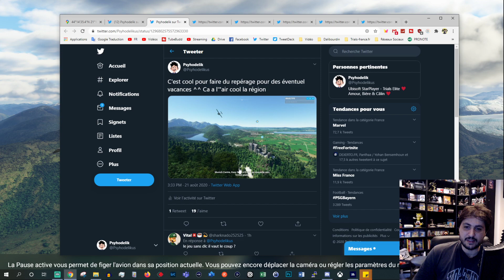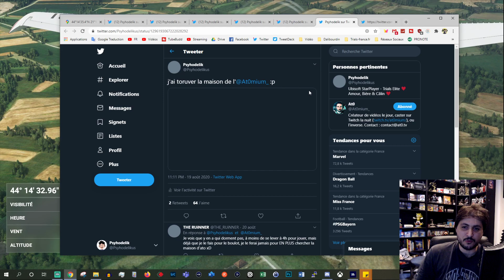FLIGHT SIMULATOR - MON VILLAGE EN SERBIE - SVILAJNAC & ROCEVAC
Vidéo spéciale pour vous parler briévement d'un gros coup de coeur et je vous propose de survoler mon Village en Serbie tous en parlant du jeu. Je vous rappel que Flight Simulator est disponible sur le Game Pass PC